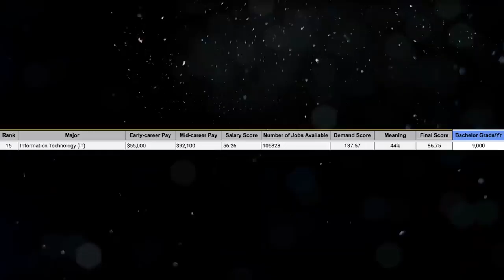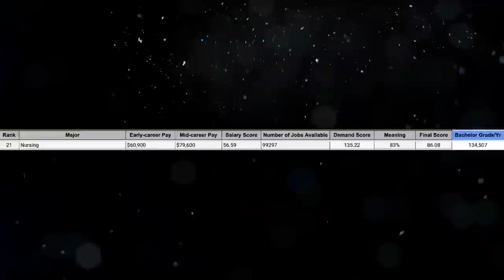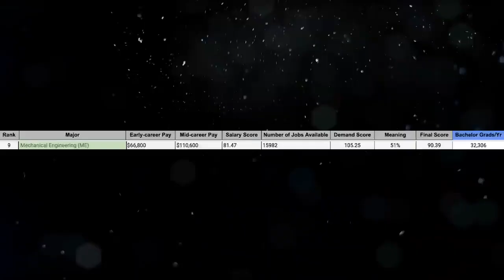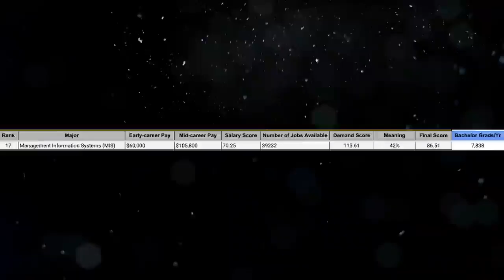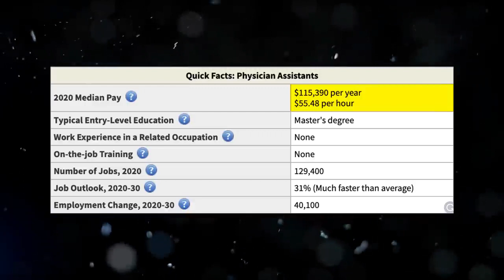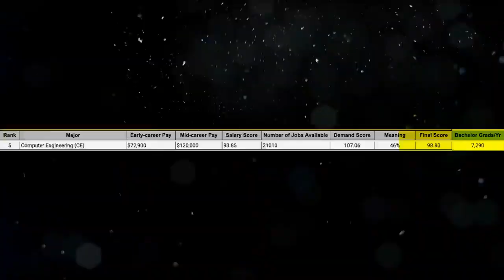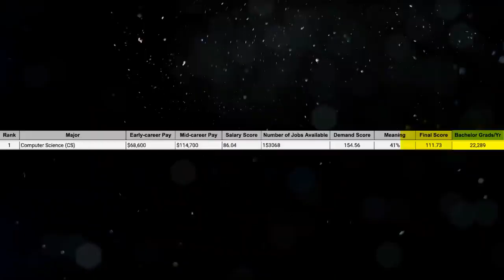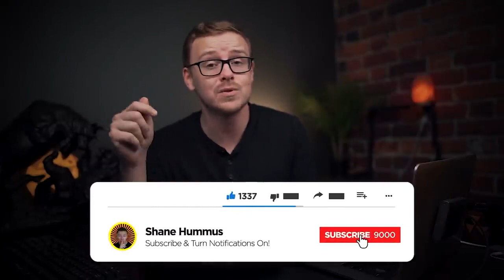TOP 10 BEST COLLEGE AND BACHELOR COURSES IN 2022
the best courses to choose in college/bachelor's degree.

best college for gp rating course in india malayalam,